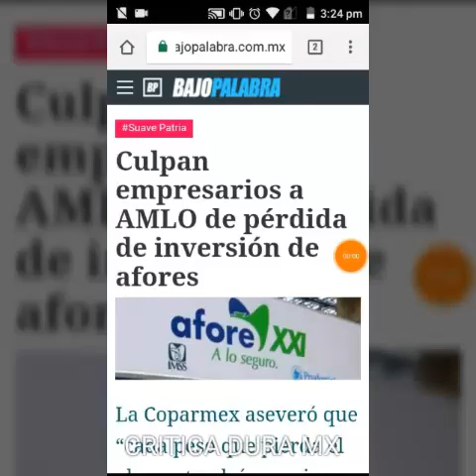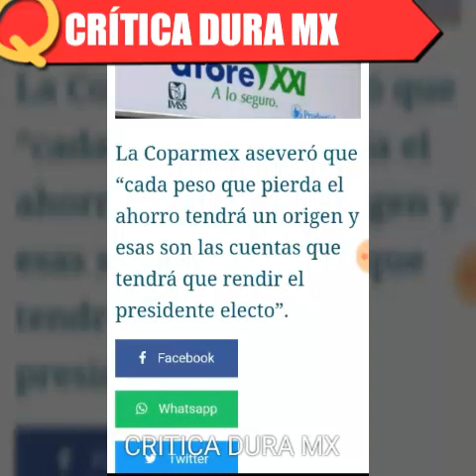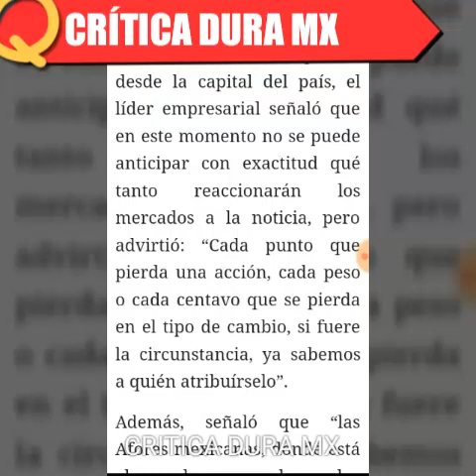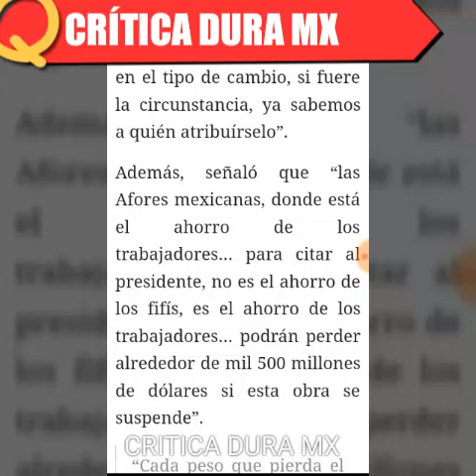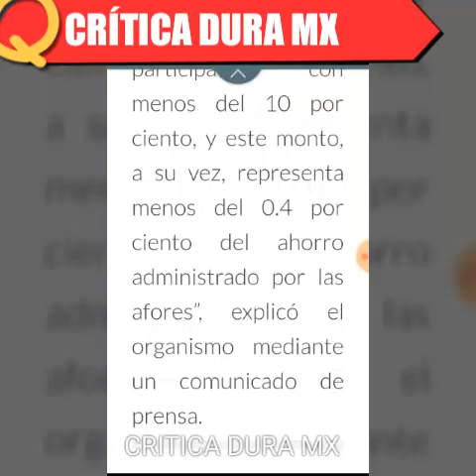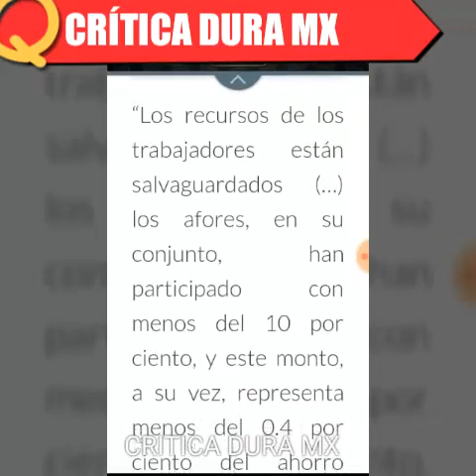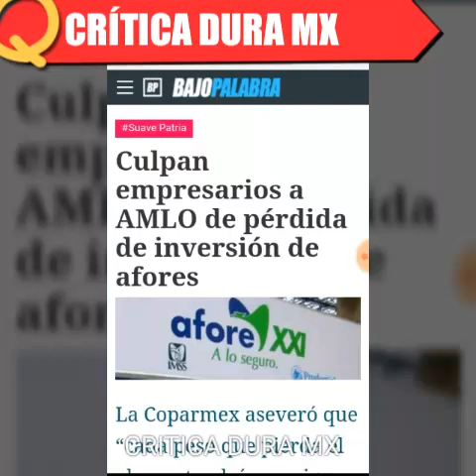ULTIMA HORA AMAFORE HUMILLA A COPARMEX POR QUERER CARGAR CULPA A AMLO CON AFORES!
Publicado el 29 de Octubre de 2018